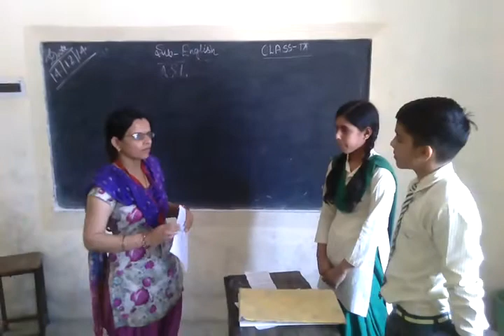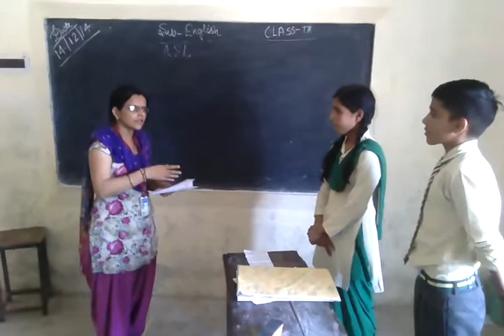ASL VIDEO OF TUSHAR & VIDHI IX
Sarvodya Gyan Public School Deoband (54715)
Class Xth SA-2 ASL Recording material for students